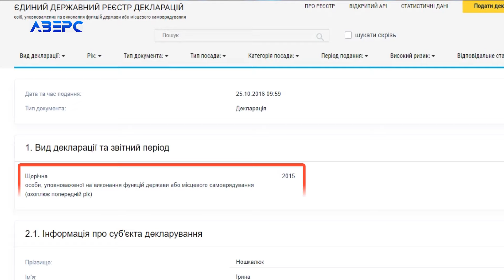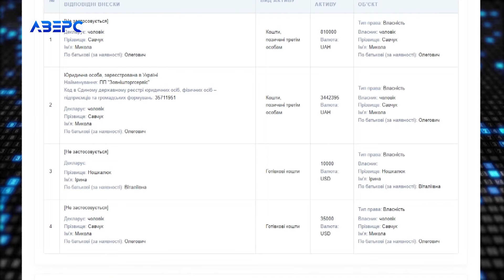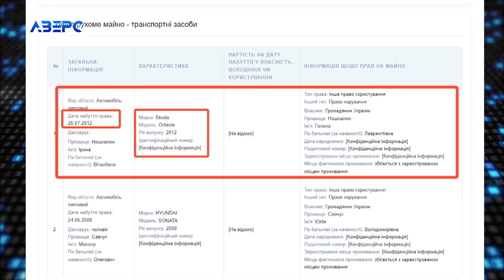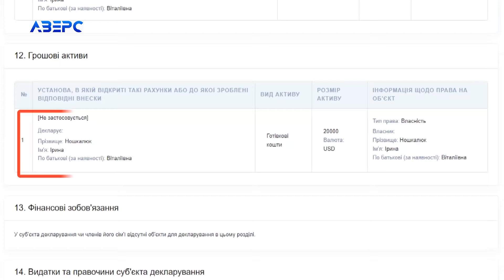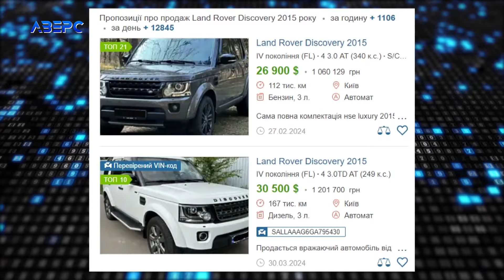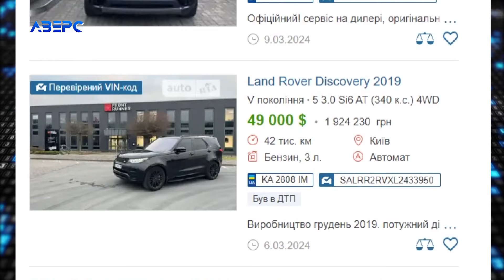Машина за 50 000 $ від мами: що задекларувала податкова іменинниця Ірина Ношкалюк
Чому податківці такі успішні та багаті? Дуже просто, часто вони своєму успіху завдячують батькам, які згідно декларацій продовжують утримувати своїх чад навіть коли їм уже за сорок. Сьогодні ми вам розповімо про декларацію начальника Управління контролю за підакцизними товарами Волинської ДПС Ірини Ношкалюк. Саме її День народження з розмахом святкували податківці у ресторані «Джерела». Зважаючи на скромні заробітки пані Ірини, у неї досить високий рівень життя, але цьому є пояснення.